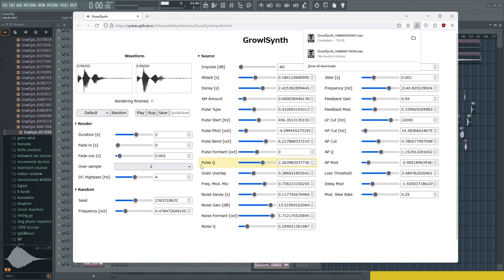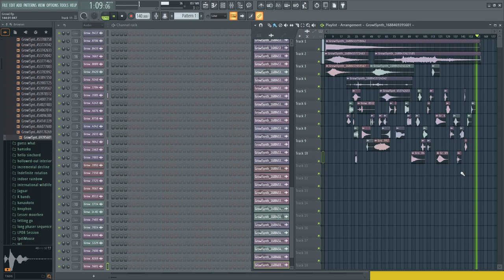GrowlSynth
GrowlSynth is a synthesizer that imitates animal growls. However, it doesn't sound like animal growl most of the times. One has to fine tune modulations every time after randomization.